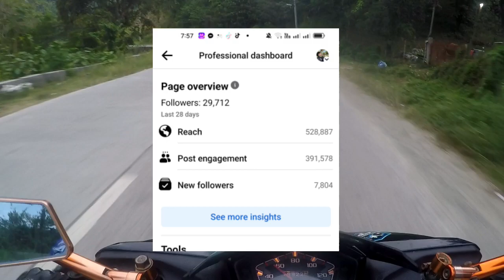Yamaha Mio soul 125 || 12 grams flyball vs 9 grams flyball.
Yamaha Mio soul 125. Stock vs upgrade.